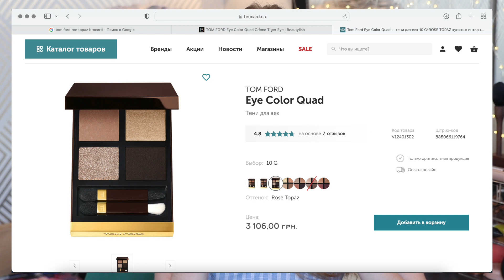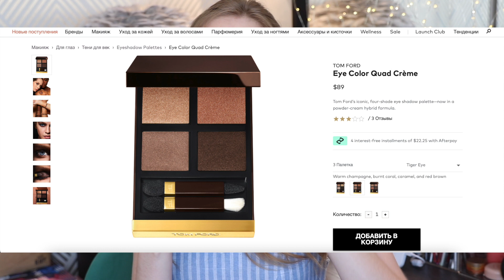Tom Ford Rose Topaz | Новая формула от Тома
Всем привет, меня зовут Аня! Добро пожаловать на мой канал:)

В этом видео я расскажу о своих впечатлениях от новой кремовой палетки Tom Ford Rose Topaz

Music by Conor Burns - Might Go Back To Atherton -